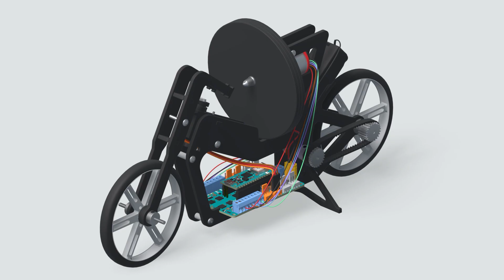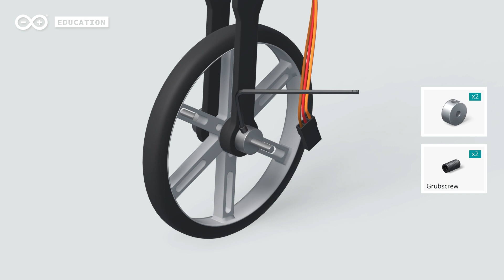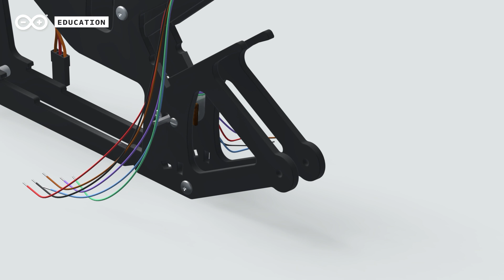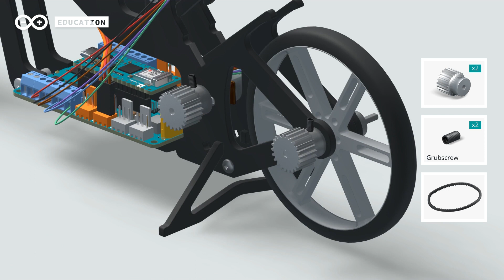SELF-BALANCING MOTORCYCLE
The motorcycle project consists of a two-wheeled robot that can balance and move using a rotating disc, which we will call inertia wheel from now on, to compensate if the motorcycle loses balance. The motorcycle is controlled by an Arduino Nano 33 IoT, the Arduino Nano Motor Carrier, a DC motor to move the back wheel, DC motor with Encoder to control the inertia wheel and a standard servo motor to steer the motorcycle’s handle.